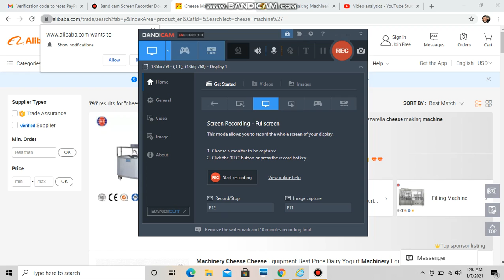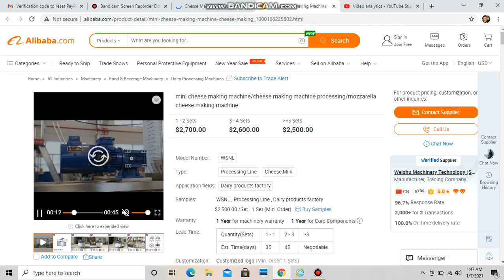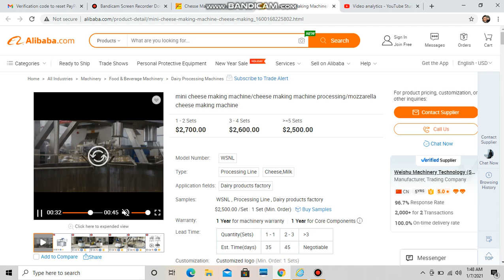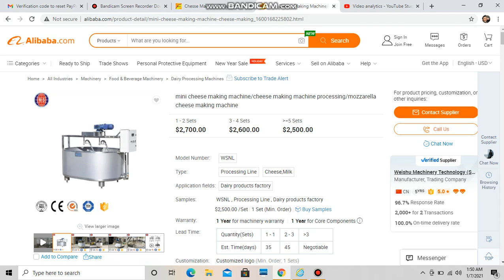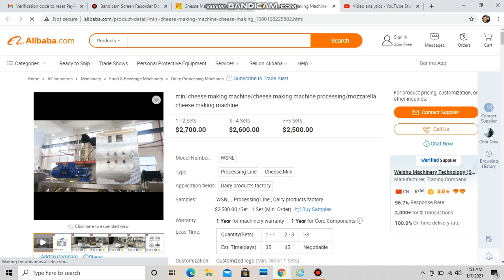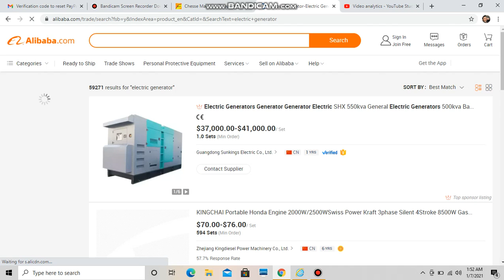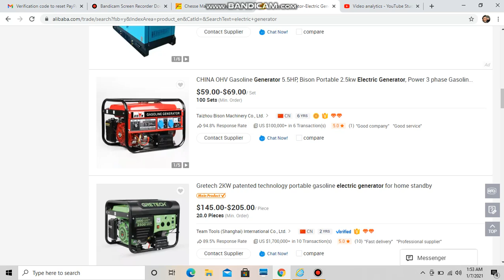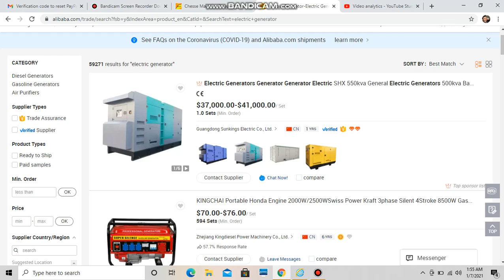How to Start cheese business